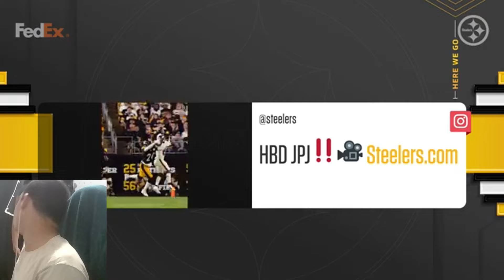Watch Steelers practice on July 26 | Pittsburgh Steelers Training Camp Live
☆ 3 🤝 Share

⚠️ATTENTION⚠️

WE ARE NOT AN OFFICIAL CHANNEL OF THE pittsburgh steelers news BUT A FAN CHANNEL WITH THE INTENTION OF BRINGING YOU UP-TO-DATE NEWS ABOUT OUR BELOVED packers! We, the team behind the pittsburgh steelers news & Rumors Channel - FAN EDITION, strive to provide accurate information from reliable sources such as NFL Network, ESPN, and local sports networks.  Until the next video! 🏈